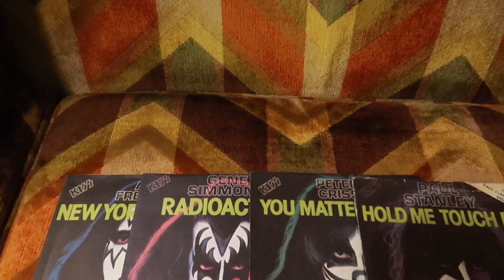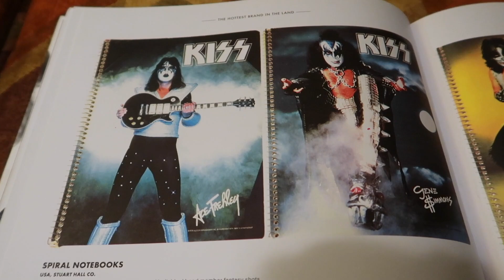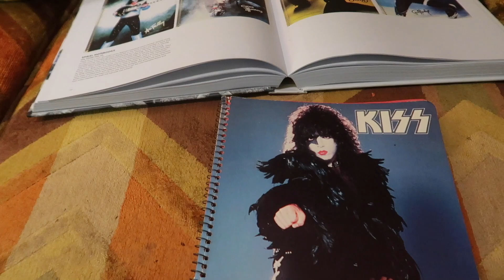Super Cool KISS Solo Album Ad!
Big Thanks to my good friend Scotty (FL Dawg) for this super cool PYE Solo Album Ad!!  You don't see em' much like this.  Nothing beats 70's rock & roll advertising.  Enjoy!

Receive a copy of the KISS WAX PACK FANZINE!
**Send me a SASE to the following address:

6324 N Chatham Ave #264
Kansas City, MO
64151